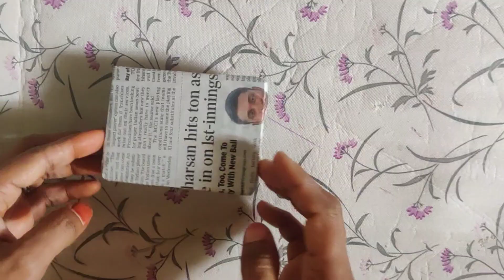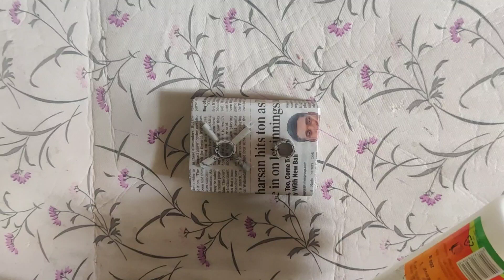How to make Miniature cookware set|| kitchen cooking set for kids|| விளையாட்டு பாத்திரம் || part-2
How to make Miniature cookware set|| kitchen cooking set for kids|| விளையாட்டு பாத்திரம்